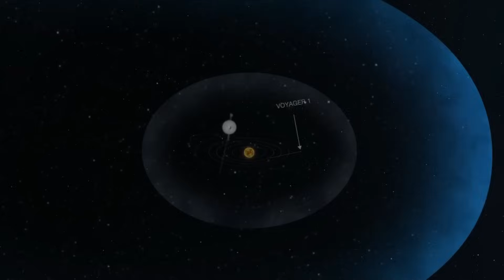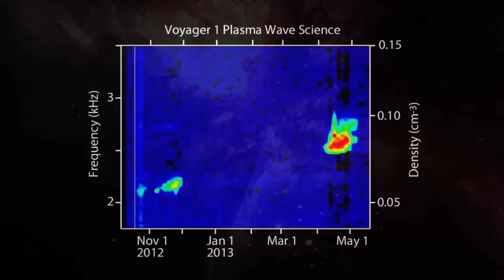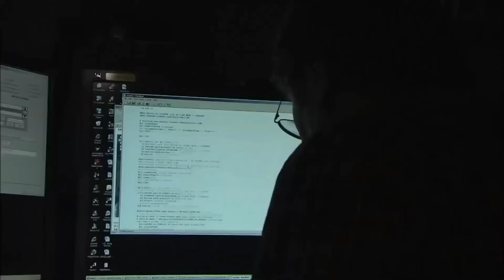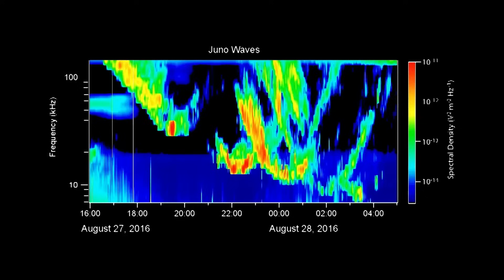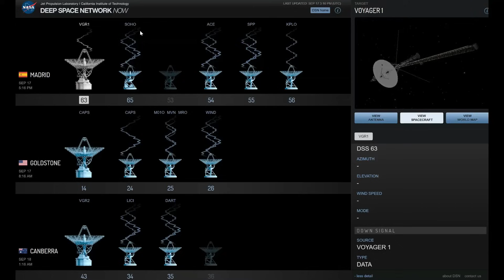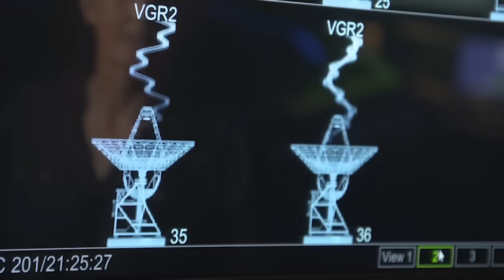NASA Just Hit the AI LIMIT After Analyzing Voyager 1’s New Image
NASA Just Hit the AI LIMIT After Analyzing Voyager 1's New Image | How Humans Saved Our Most Distant Explorer

Discover how NASA engineers achieved the impossible when their most advanced AI systems failed to fix Voyager 1's corrupted memory!

At 15.6 billion miles from Earth, this 47-year-old spacecraft suddenly began transmitting gibberish in November 2023, threatening to end its historic mission forever. In this mind-blowing deep dive, we reveal:

✅ How a team of human engineers diagnosed and repaired a computer 15 billion miles away
✅ Why NASA's cutting-edge AI was completely stumped by 1970s technology
✅ The incredible scientific discoveries Voyager continues to make in interstellar space
✅ The fascinating plasma "hum" detected beyond our solar system

Learn how this ancient spacecraft—with just 69.63 kilobytes of memory (less than a modern key fob)—continues operating on only 230 watts of power while making revolutionary discoveries about the boundary between our solar system and interstellar space.